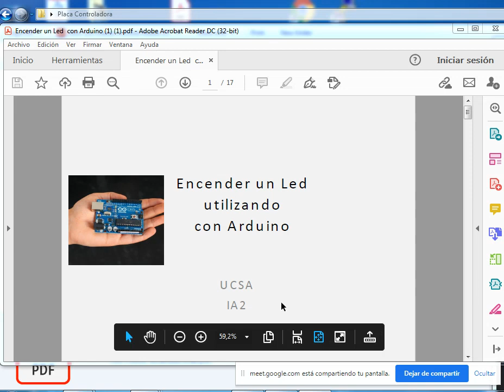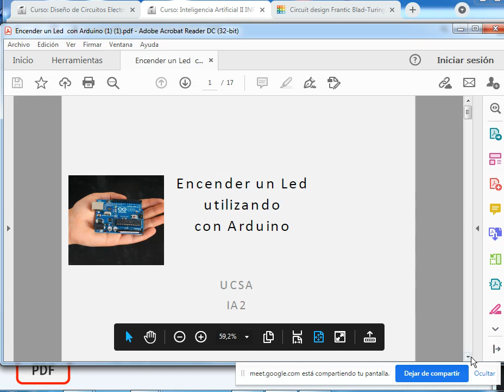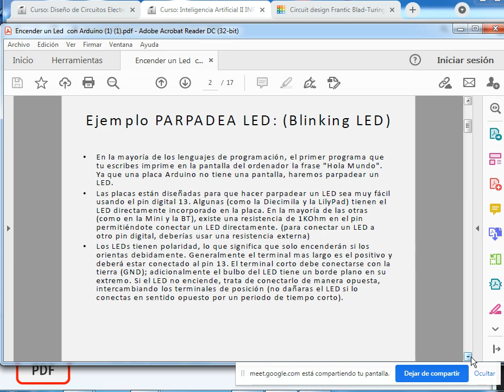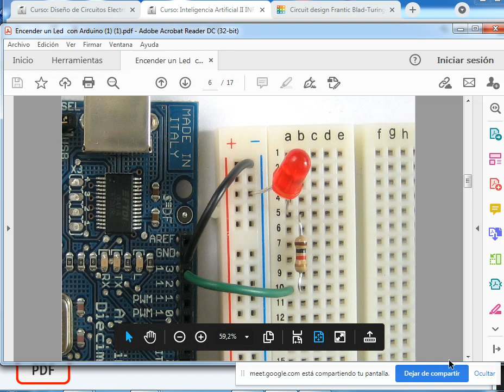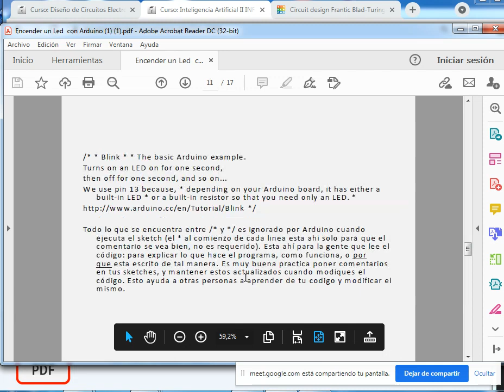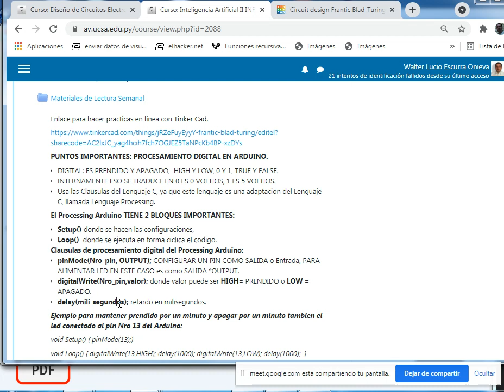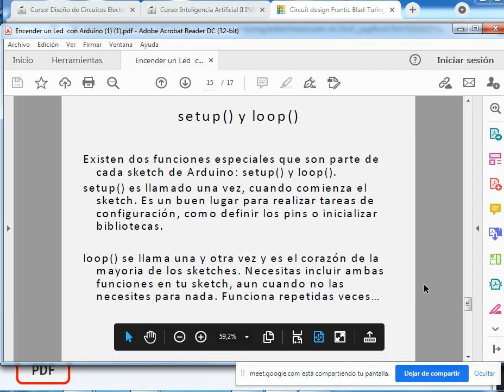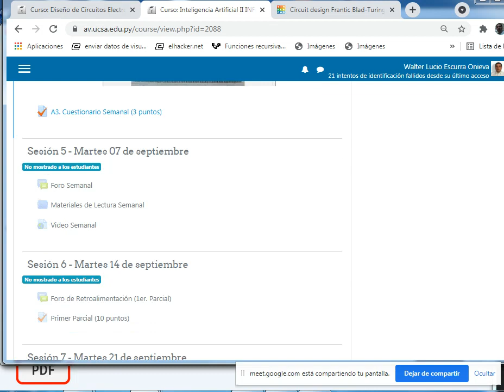Intel Artificial Robotica Clase 1 Arduino